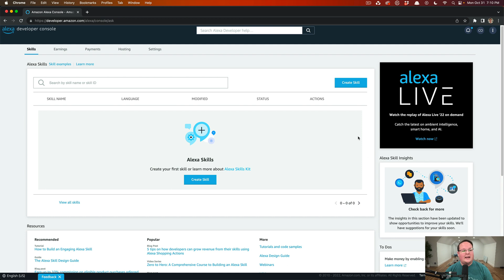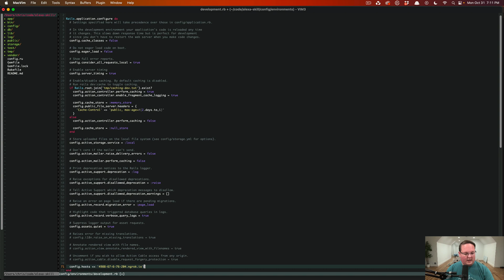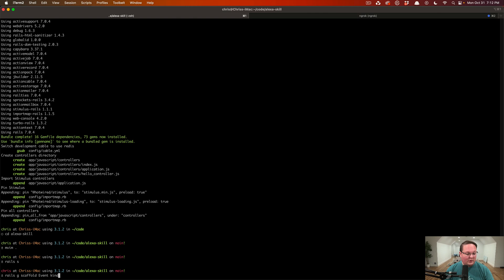How to build an Alexa Skill with Ruby on Rails | Preview